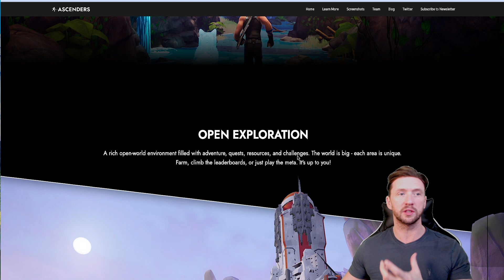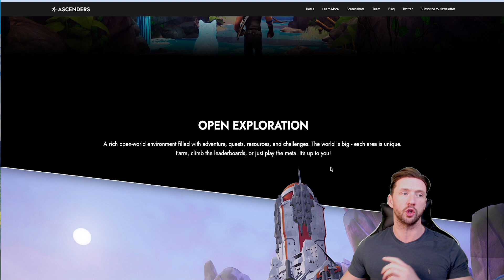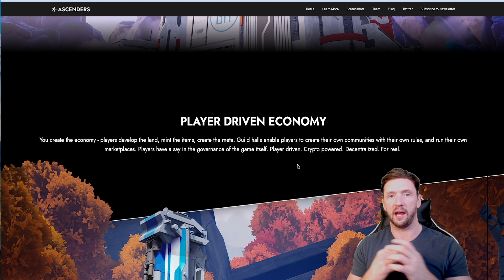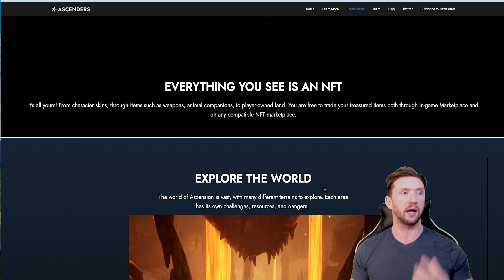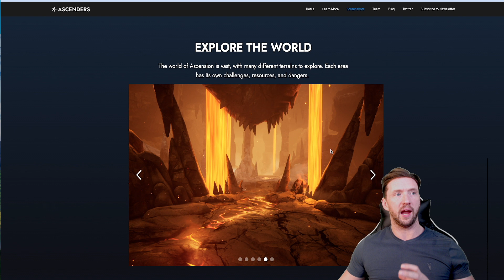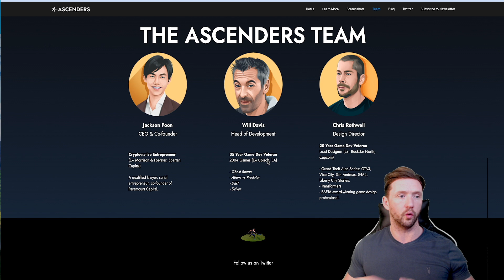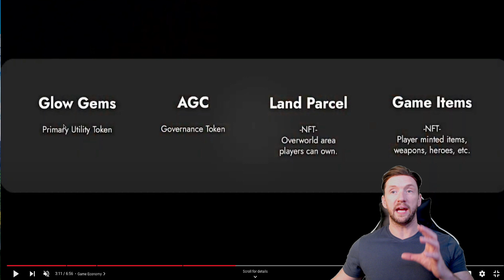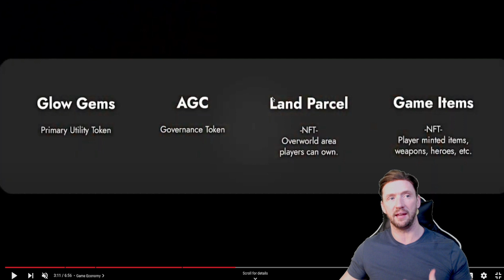Ascenders set to be bigger than Axie Infinity play to earn game 🚨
This video is about AAscenders set to be bigger than Axie Infinity play to earn game  🚨

My Public Address to Receive BTC: bc1q52mm2h9akgd05camxgv4dlj79v9ggup3lcx6xj

Time Stamp:
00:00 Intro
1:20 Metaverse
5:40 Ascenders
7:20 Axie Infinity game